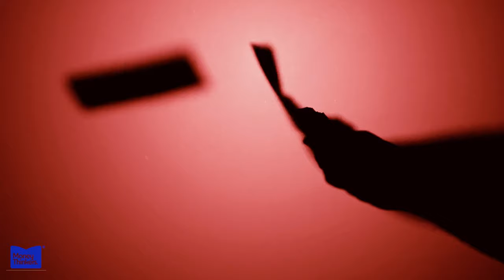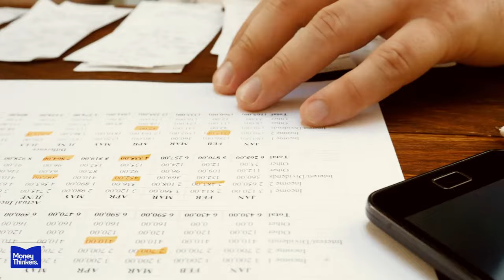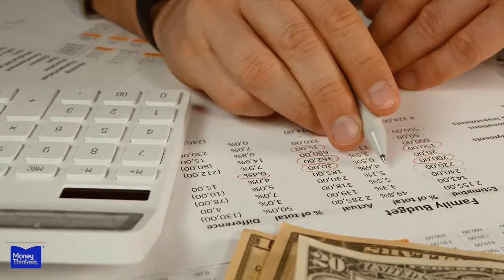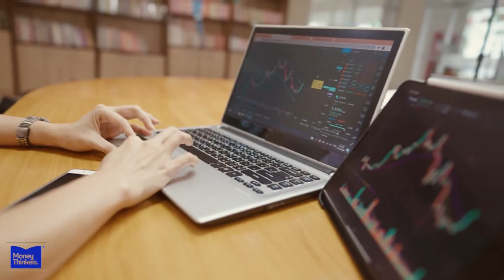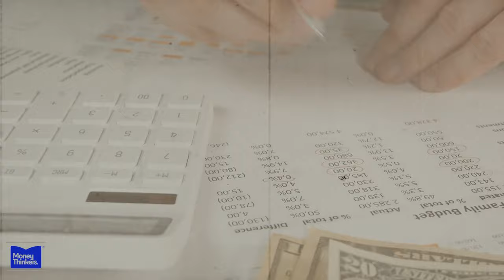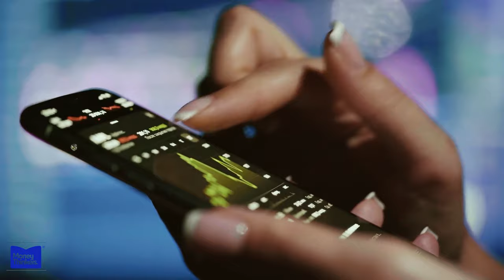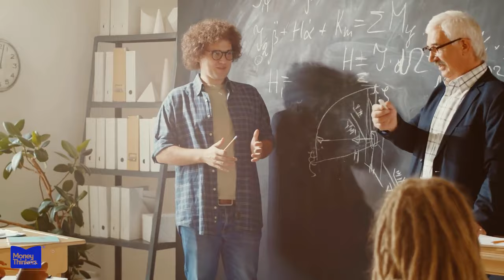The biggest myths about personal finance debunked | Dave Ramsey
Financial guru Dave Ramsey debunks the biggest money myths holding you back from wealth and freedom.

Who doesn't dream of financial freedom - where every dollar works for you, not against you? Today we'll debunk money myths and reveal mindset shifts aligned with guru Dave Ramsey's teachings. You'll discover how small daily choices compound into huge results.

These aren't quick fixes - they're habits that transform your whole relationship with money. We'll show you how Ramsey's back-to-basics approach can help you gain control, wipe out debt, and build real wealth without penny-pinching.

Learn why budgeting and frugality - not debt and materialism - are the path to financial peace.

Get ready to reconsider what you've been told about personal finance. The first step is opening your mind - it's time to start thinking differently about your money and changing your financial future by avoiding these common myths. Let's get started!